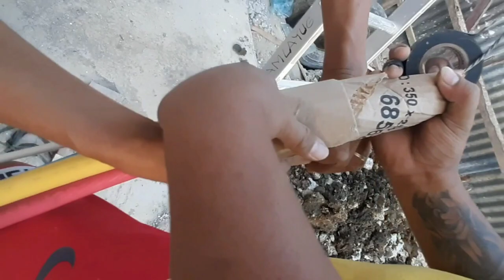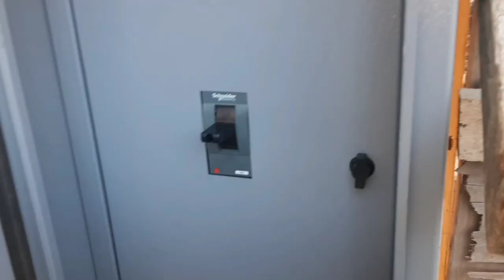INSTALLATION OF SERVICE ENTRANCE 3 PHASE 250MM² THHN STRANDED WIRE 500A MAIN BREAKER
Video Title: INSTALLATION OF SERVICE ENTRANCE 3 PHASE 250MM² THHN STRANDED WIRE 500A MAIN BREAKER | NUEVA ECIJA PROJECT